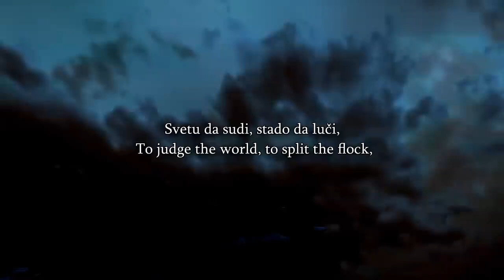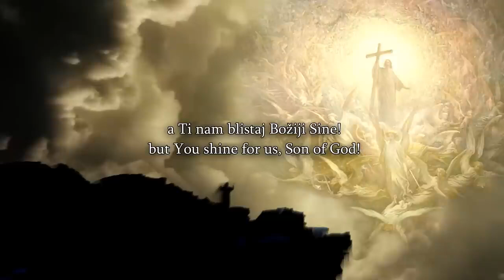Speakers Corner Patwah Muslim Can't Answer Paperboy's Question, What Torah Was